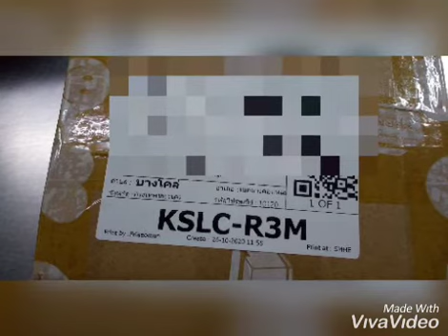ส่งเหรียญวัดวิษณุค่ะ 26 ต.ค. 63